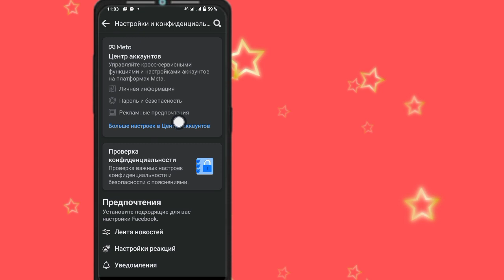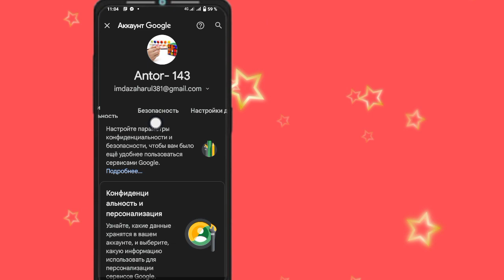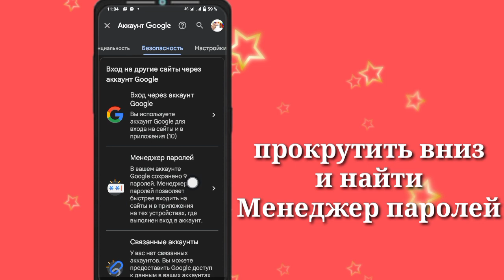Как посмотреть забытый пароль Facebook после входа в систему (восстановление Фейсбук пароля)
Привет, ребята, в этом видео я покажу вам, как увидеть свой пароль Facebook, если вы его забыли. Это очень легкий и простой способ.

Как увидеть мой пароль после входа в Facebook. (Сегодняшняя тема)

Facebook не позволяет пользователям просматривать свои пароли, даже если они вошли в систему из соображений безопасности. Если бы была возможность посмотреть

Пароль Facebook после входа в систему, тогда любой может узнать ваш пароль, а затем изменить его через настройки.

Хотя вы не можете увидеть свой пароль Facebook после входа в систему, есть еще один способ узнать свой пароль Facebook. Если пароль для вашей учетной записи Facebook сохранен на вашем устройстве Android или связан с учетной записью Gmail, то в этом видео я покажу вам, как посмотреть пароль Facebook на Android, чтобы вы могли просмотреть свой пароль.

Вы можете увидеть много

Учебник об этом Но май Нет

Простой способ

чтобы исправить эту проблему,

я гарантирую

что Вы решите это, если будете правильно следовать моим шагам ..

Если у вас есть какие- либо вопросы, пожалуйста, позвольте мне прокомментировать ниже.